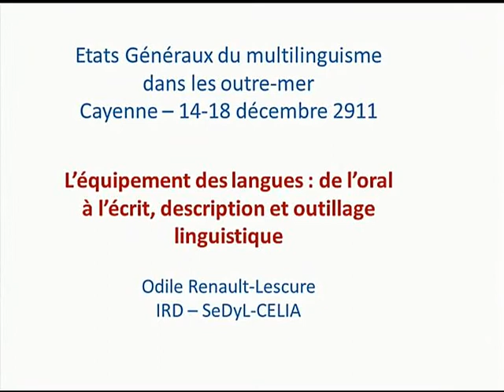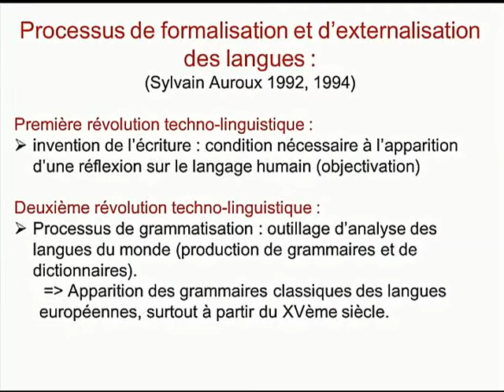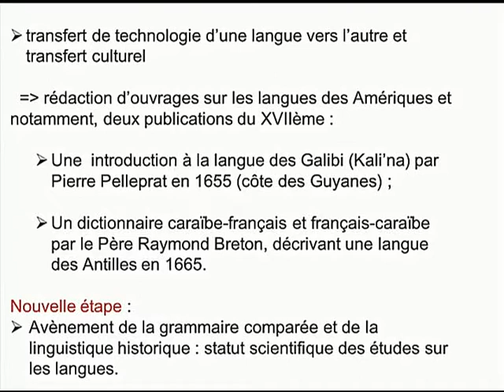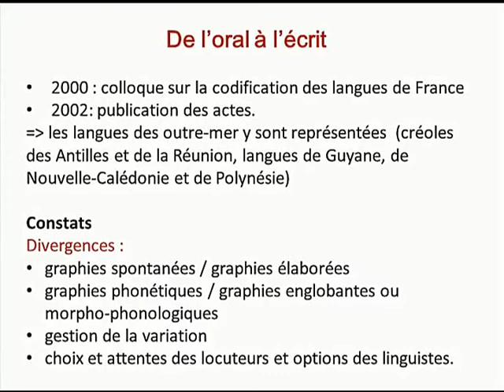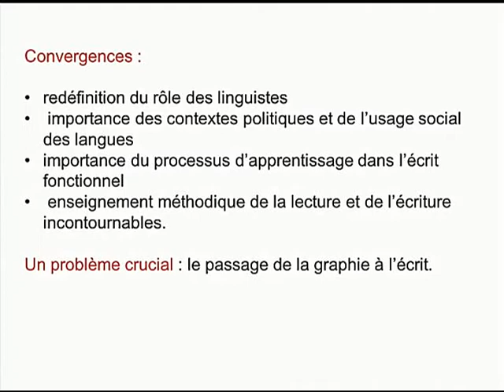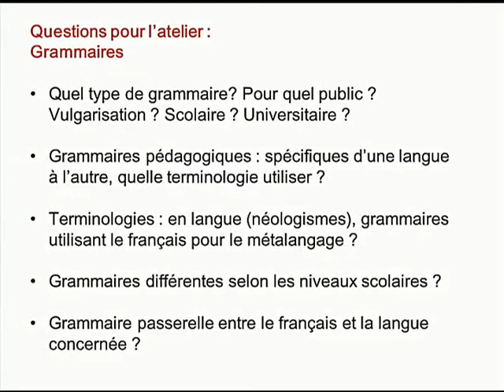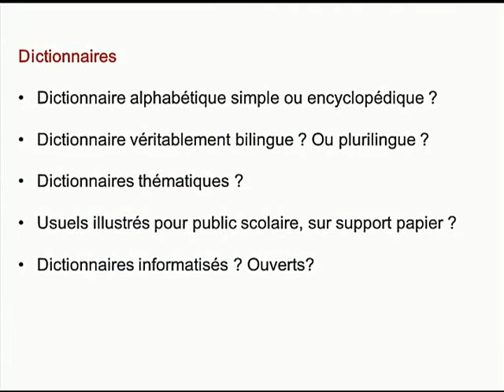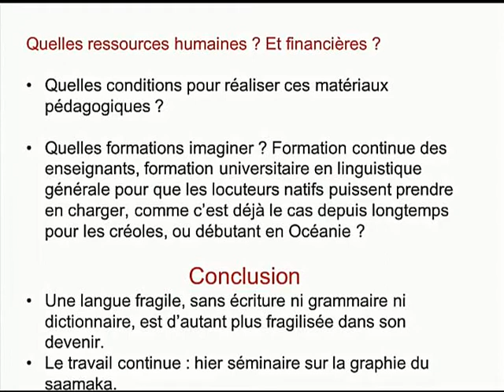Équipement des langues de l’oral à l’écrit— États généraux du multilinguisme dans les outre-mer 2011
« L’équipement des langues de l’oral à l’écrit, description et outillage linguistique », session des États généraux du multilinguisme dans les outre-mer, organisés par la Délégation générale à la langue française et aux langues de France. Cayenne, décembre 2011.

© Délégation générale à la langue française et aux langues de France, CC-BY-3.0

▶️ Pour soutenir le travail de Wikimédia France : ◀️